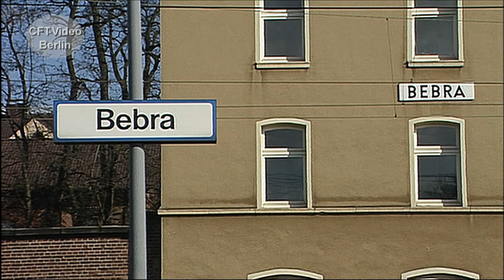Die Baureihe E40/140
1957 wurde die erste Einheitsellok der Güterzugbaureihe E 40 abgenommen. Bis 1973 werden 879 Exemplare bei der Deutschen Bundesbahn in den Dienst gestellt. Sie ist damit die meistgebaute deutsche Ellok. Ab 1968 wurde sie zur Baureihe 140 und die Version der E 40 11 mit elektrischer Widerstandsbremse zur 139 umgezeichnet. Sie bewährten sich jahrzehntelang im Güter- und auch Personenverkehr. Bei der DB sind inzwischen alle Exemplare ausgemustert. Viel Spaß beim Anschauen.